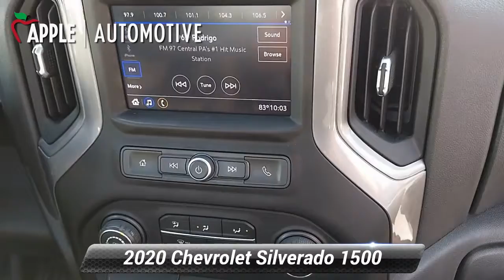Used 2020 Chevrolet Silverado 1500 Work Truck, York, PA C1560U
2020 Chevrolet Silverado 1500 Work Truck Silver Ice Metallic Jet Black17727 miles. One Owner! DURABED, PICKUP BED, ENGINE, 4.3L ECOTEC3 V6, TRANSMISSION, 6-SPEED AUTOMATIC, ELECTRONICALLY CONTROLLED, GVWR, 6800 lbs. (3084 kg), WHEELS, 17"X 8"(43.2 CM X 20.3 CM) ULTRA SILVER PAINTED STEEL, SILVER ICE METALLIC, SEATS, FRONT 40/20/40 SPLIT-BENCH, JET BLACK, CLOTH SEAT TRIM, AUDIO SYSTEM, CHEVROLET INFOTAINMENT 3 SYSTEM, DIFFERENTIAL, HEAVY-DUTY LOCKING REAR Audio system feature, 2-speaker system (Requires Regular Cab model.), StabiliTrak, stability control system with Proactive Roll Avoidance and traction control, includes electronic trailer sway control and hill start assist, Airbags, dual-stage frontal airbags for driver and front outboard passenger; Seat-mounted side-impact airbags for driver and front outboard passenger; Head-curtain airbags for front and rear outboard seating positions; Includes front outboard Passenger Sensing System for frontal outboard passenger airbag (Always use seat belts and child restraints. Children are safer when properly secured in a rear seat in the appropriate child restraint. See the Owner's Manual for more information.), Rear Vision Camera (Deleted with (ZW9) pickup bed delete.), Teen Driver a configurable feature that lets you activate customizable vehicle settings associated with a key fob, to help encourage safe driving behavior. It can limit certain available vehicle features, and it prevents certain safety systems from being turned off. An in-vehicle report card gives you information on driving habits and helps you to continue to coach your new driverApple Chevrolet has quality pre-owned vehicles. This vehicle won't be on the lot long! This is an exceptional vehicle at an affordable price!Our team is professional, and we offer a no-pressure environment. We'd be happy to answer any questions that you may have. Come on in and take a test drive! Apple Chevrolet 1200 Loucks Road York PA 17404

[RLVID:6763:d2cf21b5f1622ee2:7c66a1d186167ebe:1]